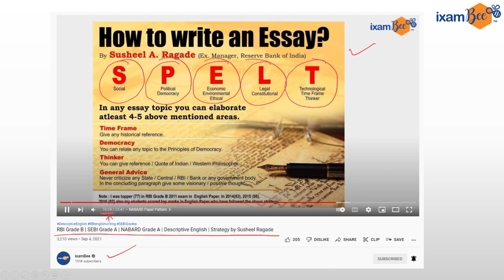SEBI Grade A 2022: Important Essays Topics.